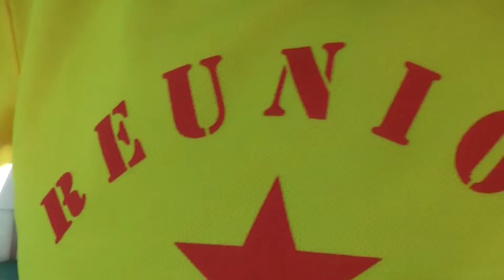1001 Adventure Trips | Travel Blog - Travel Minute | Perth Boat Cruise back to Perth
Perth Boat Cruise back to Perth - 1001 Adventure Trips | Follow our YouTube Channel and our Travel Blog at: